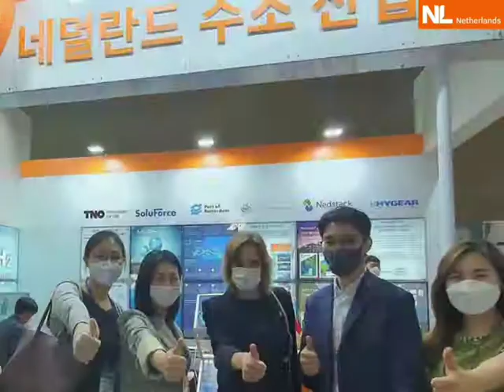The Netherlands Pavillion @Hydrogen Mobility & Energy Show 2020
오는 7월1일부터 3일까지 주한 네덜란드 대사관은 KINTEX(고양)에서 개최하는 수소모빌리티쇼에 네덜란드 수소 산업관을 선보입니다. 킨텍스 3홀 E11로 방문해주세요.
From July 1st to 3rd, the embassy of the Netherlands in Korea will be at the H2 Mobility+Energy Show in KINTEX (Goyang). With our booth we represent the Dutch hydrogen industry. Please visit us at KINTEX Hall 3, booth E11!